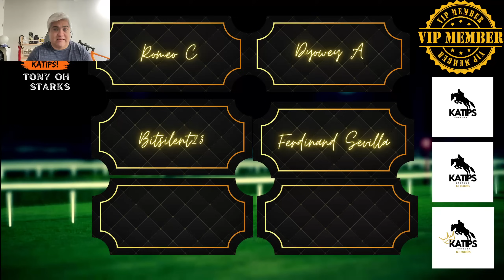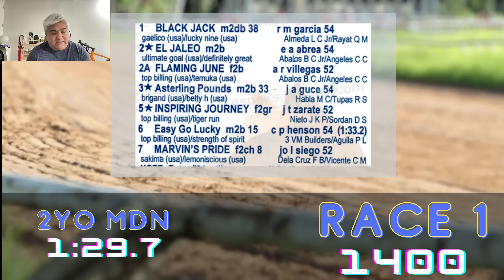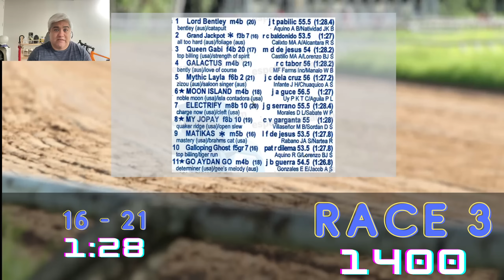Karera Tips/Analysis - November 9, 2024 - Metroturf - Tony Oh Starks